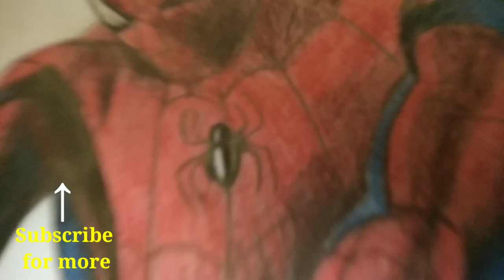Spiderman drawing tutorial #2020 || speed drawing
Spiderman drawing

How to  draw Spiderman step by step tutorial

Your Queries 👇🏻
1. Spiderman
2. Drawing Spiderman
3. How to draw Spiderman
4. How to draw Spiderman step by step tutorial
5. How to make Spiderman
6. Spiderman drawing tutorial
7. Spiderman pencil drawing
8. Spiderman drawing step by step
9. How to make Spiderman
10. Spiderman drawing for beginners
11. Draw Spiderman like a pro
12. Amazing Spiderman drawing
13. Spiderman speed drawing
14.  Marvel Characters drawing
15. How to draw Spiderman suit
16. Drawing Spiderman with coloured pencil
17. Spiderman coloured pencil drawing
18. Spiderman realistic drawing
19. Spiderman suit drawing tutorial
20. How to make Spiderman suit